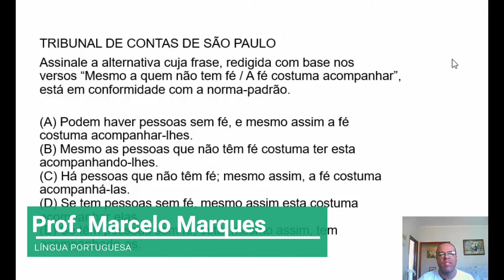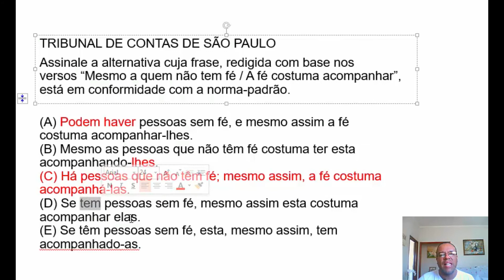QUESTÃO COMENTADA ( TRIBUNAL DE CONTAS) - (VUNESP)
Na videoaula de hoje, vamos fazer uma QUESTÃO COMENTADA (TRIBUNAL DE CONTAS - VUNESP) - Exercício que trata da conformidade do padrão da LÍNGUA PORTUGUESA. Assista até o fim! Vale a pena.